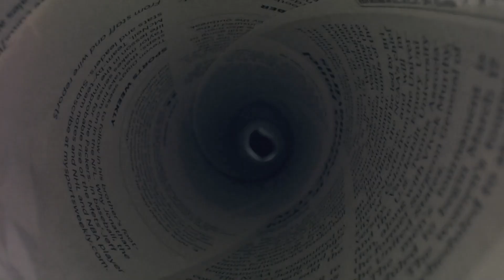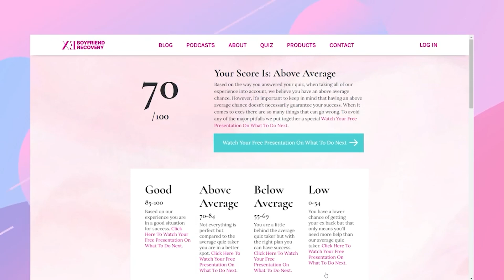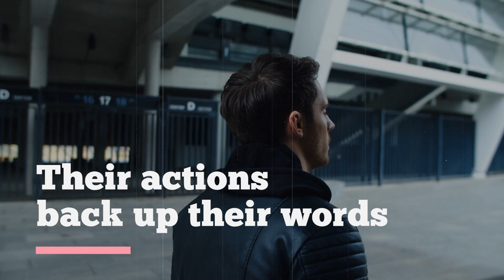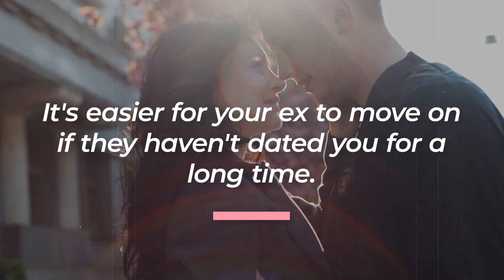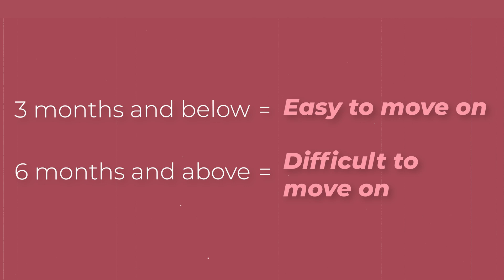Signs Your Ex Is Over You For Good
1. Your Ex Ignores You For 66 Days
2. Your Ex Has Been With Someone New For More Than 8 Months
3. Your Ex Has Left Mutual Connections Behind
4. Your Ex No Longer Feels The Need To Respond To You In A Timely Manner
5. You Begin To Notice Your Conversations Lack Meaning
7. Your Ex Stops Flaunting Their Happiness All Over The Place
8. Your Ex Blocks You And Hasn't Unblocked You After Six Months
9. Your Ex No Longer Feels The Need To Respond In A Timely Manner
10. Your Exes Words And Actions Align
11. Your Ex Broke Up With You And Then Moved Away
12. You And Your Ex Weren't Together For Very Long
13. Your Ex Has A History Of Jumping From Relationship To Relationship